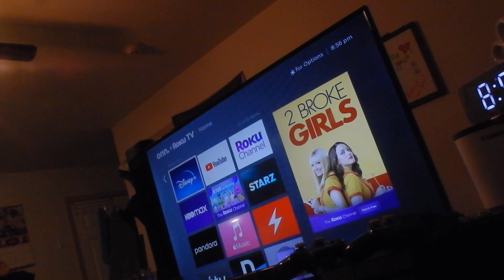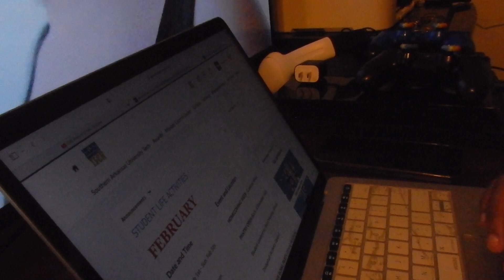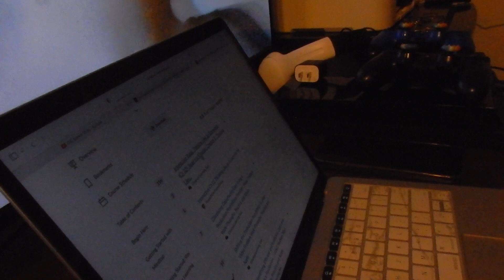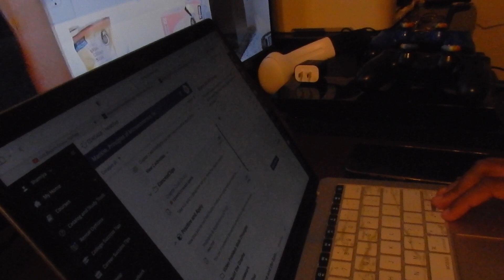Realistic College Night Routine